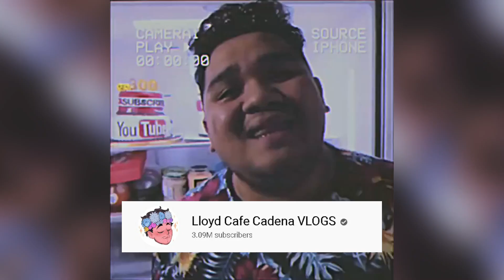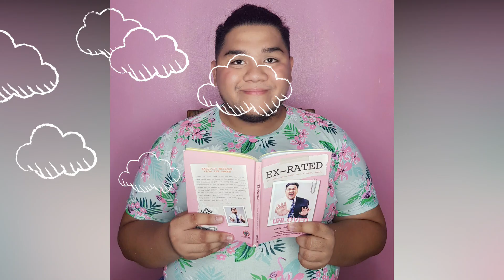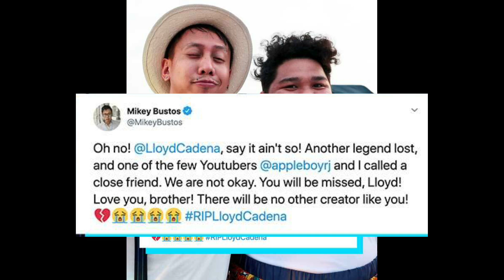QUEEN LC | TRIBUTE TO LLOYD CAFE CADENA | REST IN PEACE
Tribute to Queen LC's love and dedication as a GOOD influencer. Inspiring other people despite each other's differences. Share the Love.
Hi mga ka-Andies!